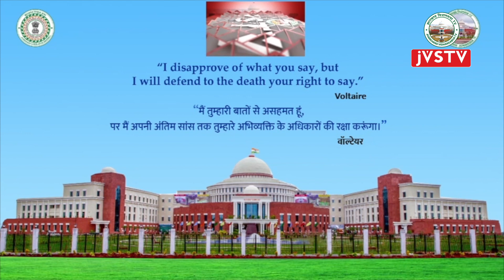पंचम झारखंड विधानसभा का एकादश (बजट) सत्र | सदन समाचार कुड़ुख भाषा में (28-02-2023) | DAY-02